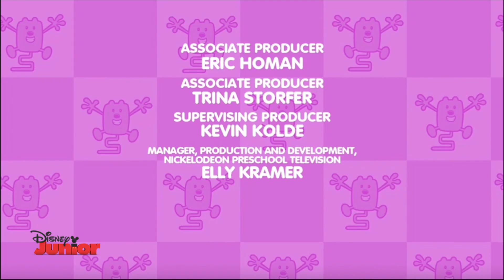Wow! Wow! Wubbzy! - Me and My Friends (Korean, FANMADE)